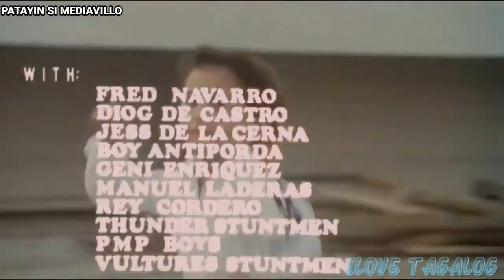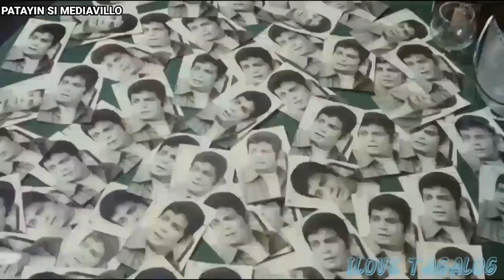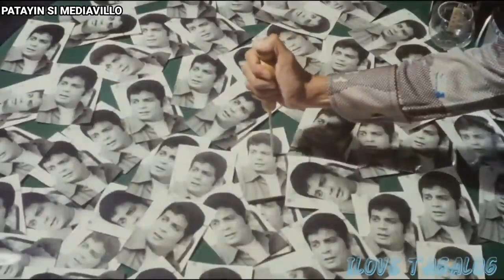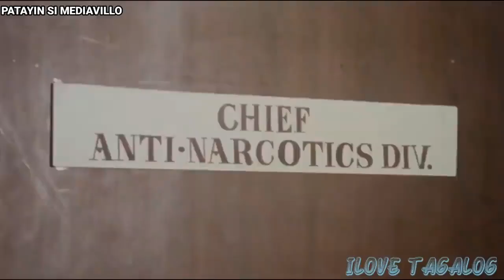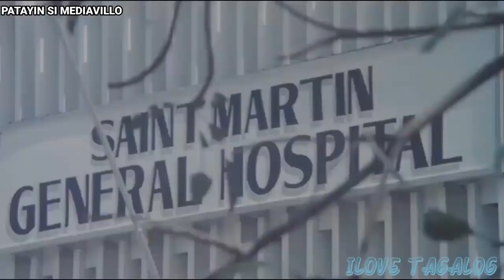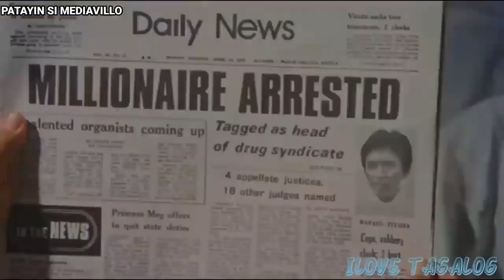FPJ PATAYIN SI MEDIAVILLO FULL MOVIE DIGITALLY REMASTERED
For entertainment use only. Not for sale and illegal distribution of this movie.